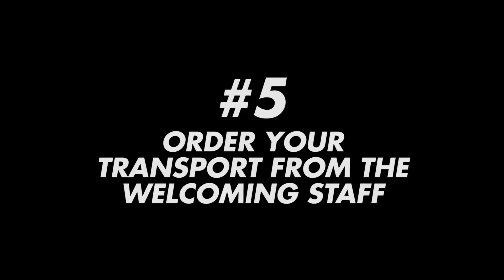How to arrive and leave easily from Avoriaz 1800.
This tutorial is the perfect way to show you how arrive, move and leave easily from Avoriaz 1800 during the winter season.